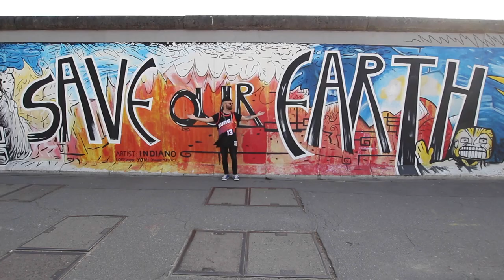Musical Friends - Covid Who!?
Berlin Cosmopolitan School & Musical Friends present:

Covid Who!?
A late 80's rap about hygiene rules and coming to back to school.
(Lyrics below)

Song written, performed & recorded by Brodie White
Video directed, shot & edited by Trevor Wood
Additional videography by Maria Windschüttel
Title design & animation by Hazel Ryalls

Special thanks to:
The students and staff of Berlin Cosmopolitans School
Steffi Kahle, Yvonne Wende & Randi Impson
Peter Mangan

Lyrics:
Now, welcome back to school
all you boys and girls
And here we all are
in this brand new world
It’s been a weird time
I would even say WHACK
Hey but you don’t have to worry,
BCS has got your back

We’re coming in hot
With a couple of rules
To keep the covid out
And everybody in school
So stick right there
I’m gonna be really quick
Tell you a couple of ways
We can avoid getting sick

It goes like this:
Here comes Trevor
Yea he’s your best bud
You wanna shake his hand shake
Give him a hug.
But the right thing to do
In this instance
Is say "YO TREV!"
From a safe social distance

That means 1,5 to 2 metres
We don’t want no fools
Or no cheaters
We gotta play along
Postpone that hug
Keep it cool
And don’t spread that bug!

Now I want to spit a verse
About staying sanitary
Washing your hands
Come on that ain’t scary
At least one time every two hours
Having clean hands
Is like a super power
To kill all the germs
They can be dirty
But when you’re soaping up
you gotta count to thirty!

Now if your nose tickles
And you need to ah-chooo
Here’s another thing
that you can do
It’s a really rad way
To stop spreading disease
Come on everybody
DAB when you sneeze!

And if you need to cough
Do it in the same place
In the crook of your arm
Not just out of your face
Follow these rules
We can beat corona virus
We can wreck it like a wrecking ball
Just like Miley Cyrus!

You that this is bigger than just you and me,
To beat this thing, we gotta think globally.
You gotta look out for your family,
You gotta look out for each other.
You need to be kind
You need to be patient
You need to have a little bit of empathy
The world is gonna change
But that’s not a bad thing
We will adapt and we will be stronger
Word to the Wende
Be good to your Grandma